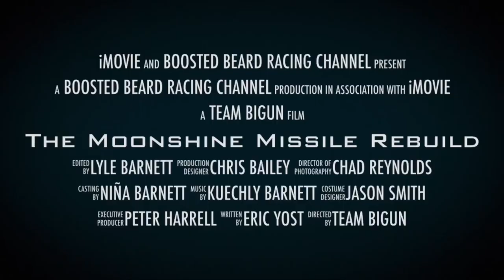The Moonshine Missile Rebuild Trailer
Teaser of Team BIGUN repairing the Moonshine Missile after it caught fire while being transported across the country.